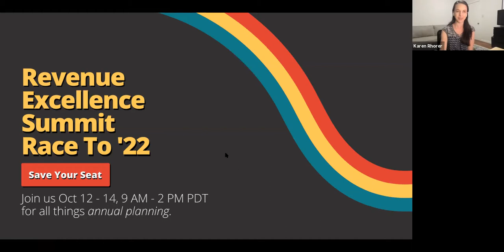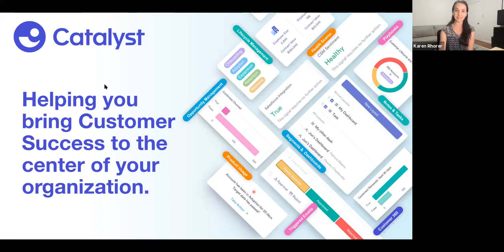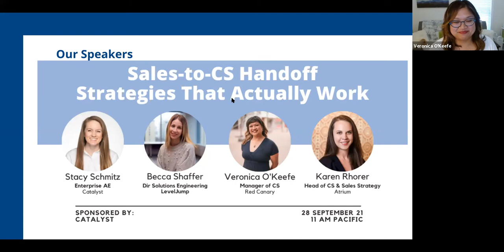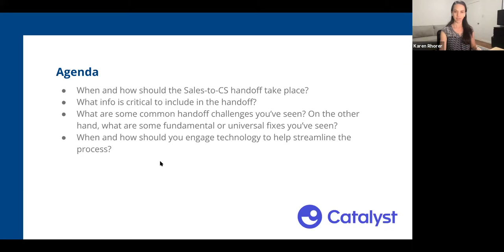Sales-to-CS Handoff Strategies That Actually Work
While it might sound simple, many organizations struggle with their sales-to-CS handoff process. The format is inconsistent, those involved are not engaged in the process, unreliable or inaccurate information is transferred...there are many ways a handoff can go off the rails.

How do you create a process that is easy to execute, and ensures that the CSM and therefore the customer are set up for success?

In this session, we dove into the following topics:
- When & how the handoff should take place
- What information is critical to include
- Common handoff challenges and how to solve them
- How and when to leverage technology to streamline the process